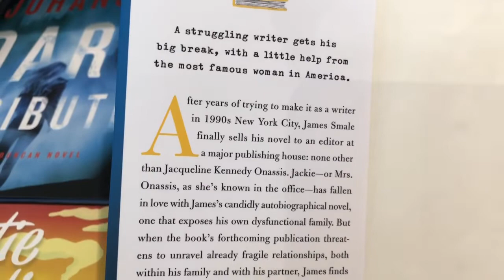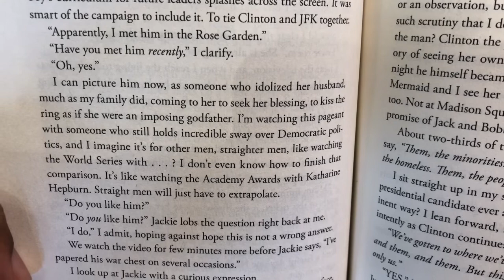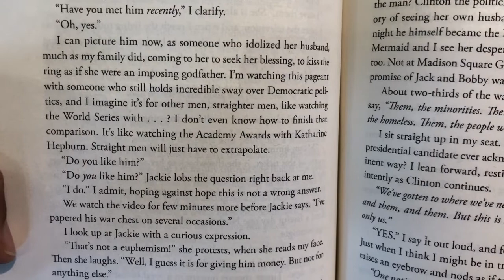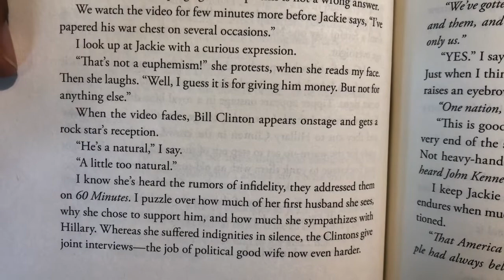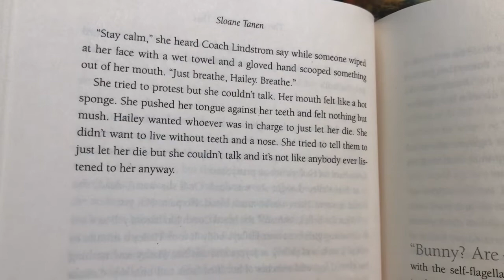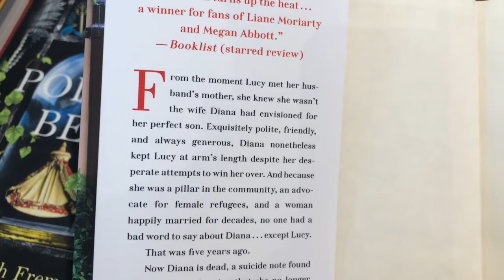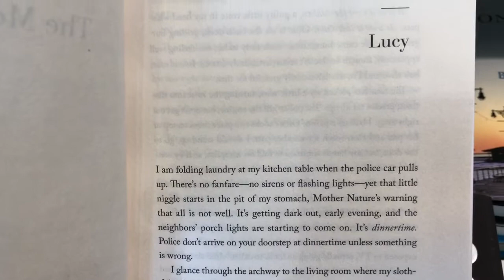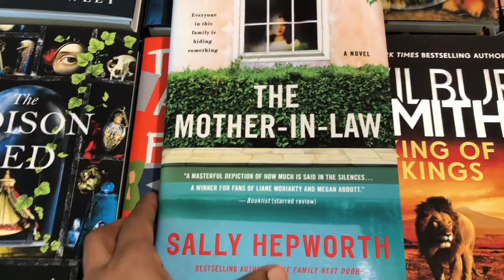Which New Release Should I Read?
I have used a version of the Page 112 Tag several times before, to choose my next read. This time, I'm choosing between 3 new releases. Vote for which one I should include on my May TBR